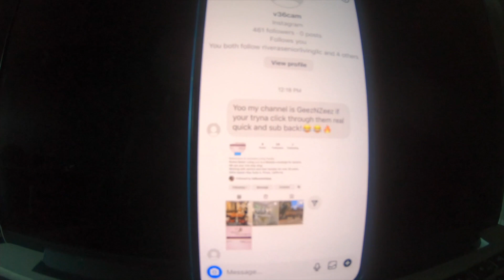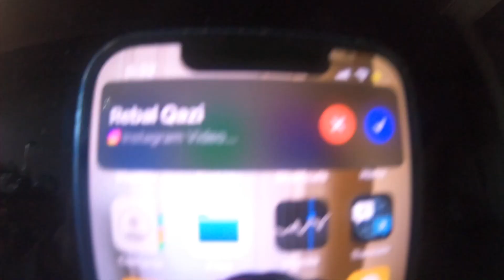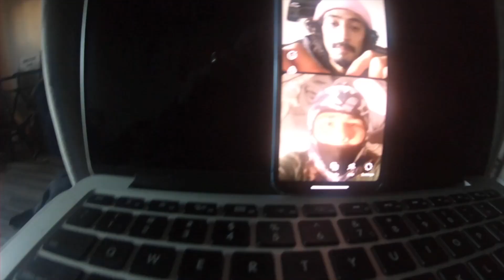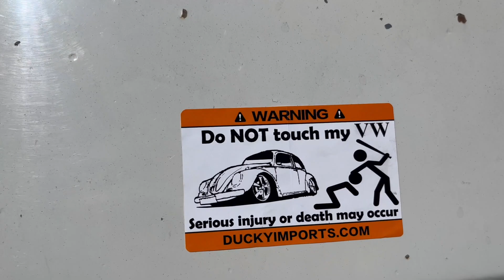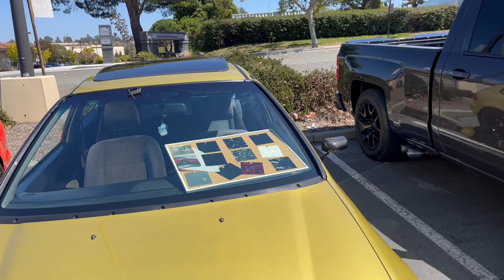1st time in a g8 / FaceTiming my subscribers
Follow my new IG @helloooimhippy